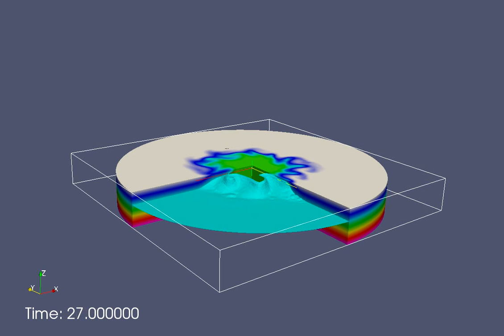Restratification of a ~10km circular front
Restratification of a ~10km circular front with a ~500m space resolution. The model is fluidity, a non hydrostatic finite element model developed by the Imperial College of London.